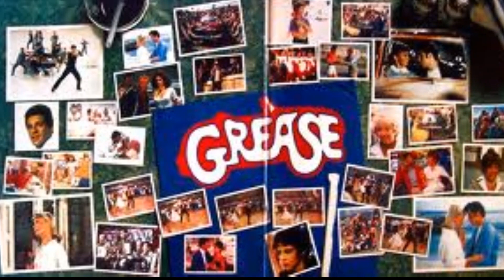Grease - Summer Nights - Olivia Newton-John - John Travolta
"Grease," said the poster and the Barry Gibb song, "is the word." Transferring its setting from Chicago to sunny California, and adding a dash of disco to the ersatz '50s score, producer Allan Carr and director Randal Kleiser turned this long-running Jim Jacobs-Warren Casey Broadway smash into the biggest blockbuster of 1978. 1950s teens Danny (John Travolta) and Australian transfer Sandy (Olivia Newton-John) spend their "Summer Nights" falling in love, but once fall comes, it's back to Rydell High and its cliques. As one of the bad-boy T-Birds, Danny has to act cool for best pal Kenickie (Jeff Conaway) and their leather-clad mates Sonny (Michael Tucci) and Doody (Barry Pearl, in the role Travolta played on-stage). Despite befriending Frenchy (Didi Conn), one of the rebel Pink Ladies, virginal Sandy is "too pure to be Pink," as the Ladies' leader, Rizzo (Stockard Channing), acidly observes. Declaring their devotion in such ballads as "Hopelessly Devoted to You" and "Sandy," Sandy and Danny split, reconcile, and split again amidst a pep rally, dances, drive-ins, and a drag race, before deciding "You're the One That I Want" at the climactic carnival. With Travolta white-hot from Saturday Night Fever (1977), Grease soundtrack singles climbed the charts and summer movie. crowds poured in. With the presence of Joan Blondell, Eve Arden, Sid Caesar, Edd "Kookie" Byrnes, and Frankie Avalon appealing to grown-up memories, Grease became the highest-grossing film of 1978, the highest-grossing movie musical ever, and the third most popular film of the new blockbuster '70s after Star Wars (1977) and Jaws (1975). Its sequel, Grease 2, did not exactly set the world on fire in 1982.